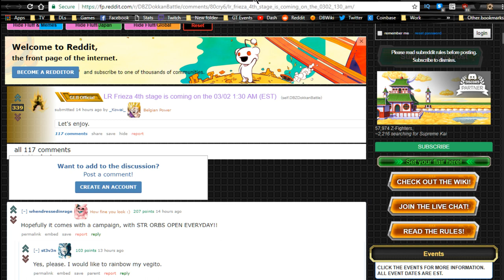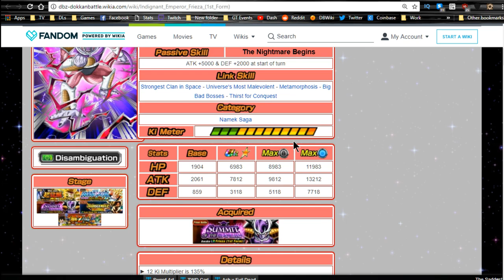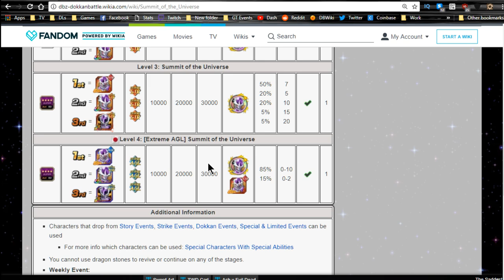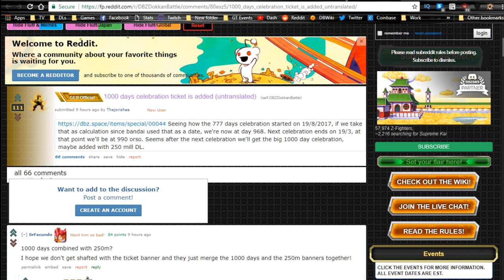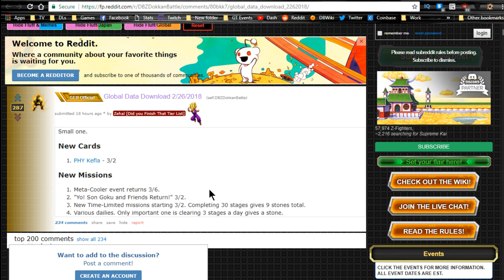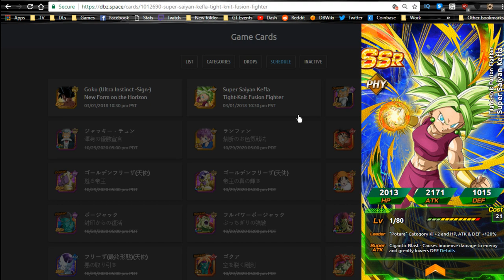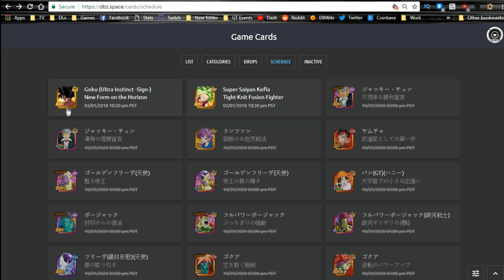Global Data Download Feb 26th! 4th Stage LR Frieza & Kefla Incoming!! || DBZ Dokkan Battle